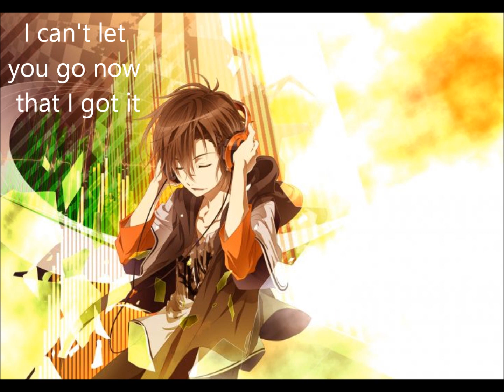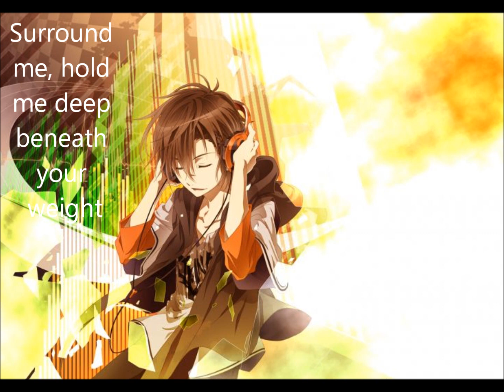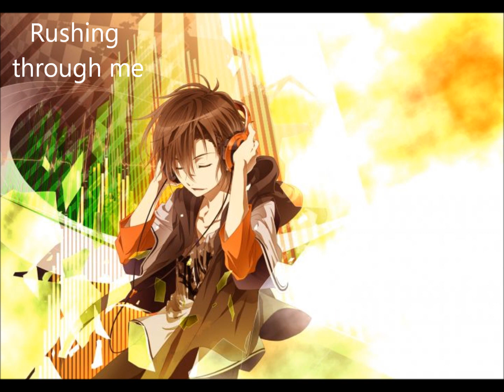Electric Love ~ Nightcore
This is Electric Love by Børns! Nightcore version, Requested by Chrispy!